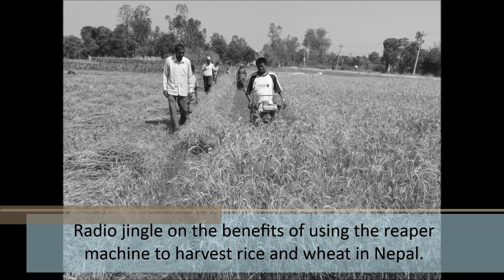Reaper machine for harvesting rice and wheat in Nepal (Tharu language)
CSISA has collaborated with the District Agriculture Development offices in 4 districts in Mid and Far West regions of Nepal to produce radio jingles in local languages to spread awareness on modern agricultural practices.

This video informs farmers of the benefits of using a reaper machine to harvest their rice and wheat crops.